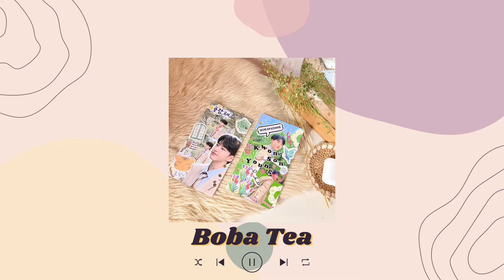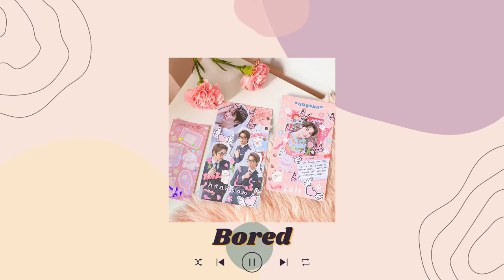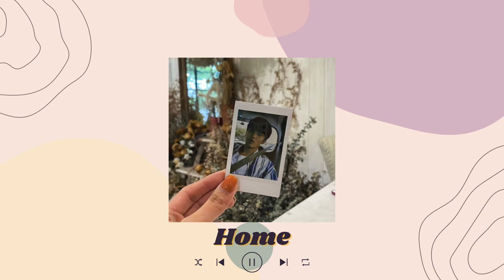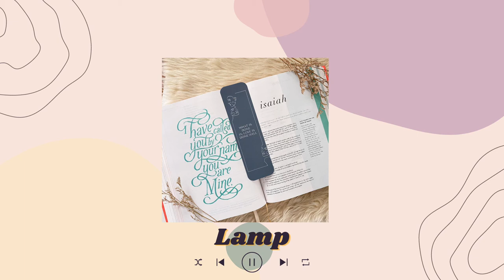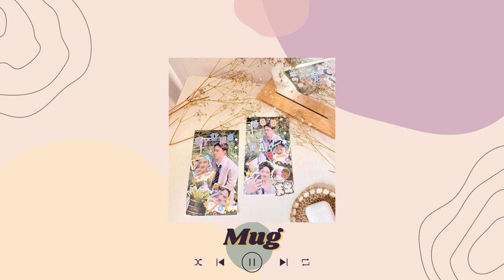No Copyright Background Music 🎶 | aesthetic, vlogs, calm, cute, chill, study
open me 💜

here’s a set of music for noncopyright background music.
All photos are owned by me. Little face reveal as well hehe sorry for my face.

Balloon 0:00-2:20
Biscuit 2:21 - 4:06
Boba Tea 4:07 - 7:15
Bored 7:16 - 10:14
Bread 10:15 - 12:55
Brunch 12:56 - 15:28
Butter 15:29 - 18:02
Castle 18:03 - 21:02
Cloud 21:03 - 23:24
Home 23:25 - 25:58
Kitchen 25:59 - 28:45
Lamp 28:46 - 30:43
Marshmallow 30:44 - 33:49
Morning 33:50 - 35:51
Mug 35:52 - 37:47
Night 37:48 - 40:18
Rose 40:19 - 43:01
Sunset 43:02 - 46:00
Travel 46:01 - 47:44
Wine 47:45 - 50:25

music used 🎶💝

love laiza xo